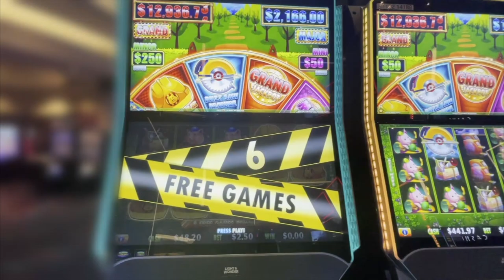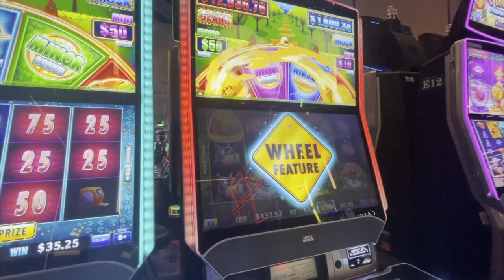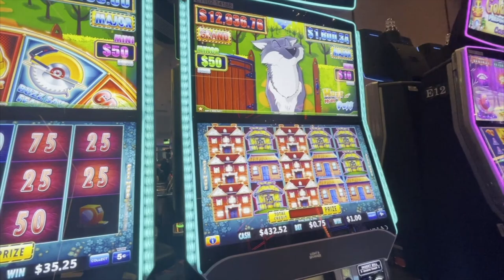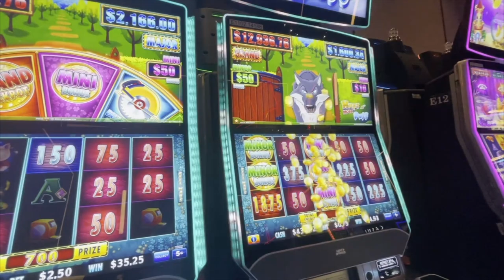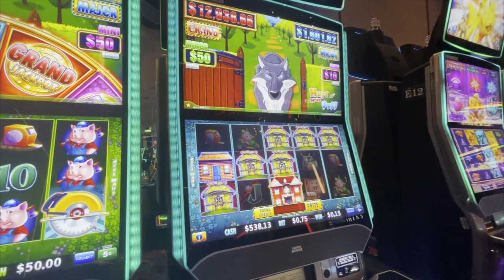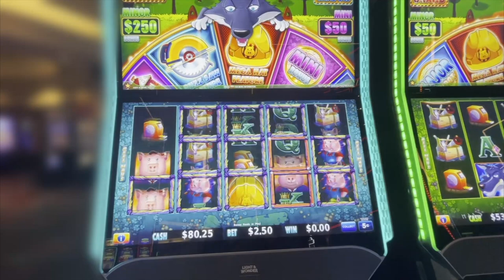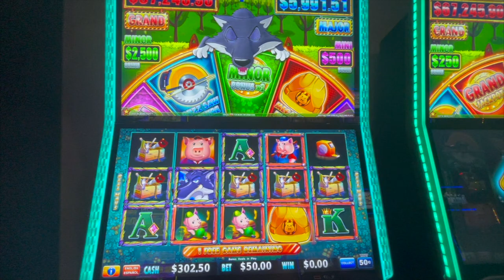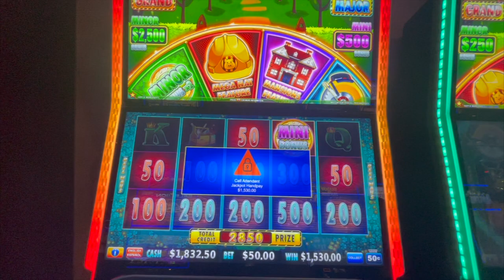HIGH BET JACKPOT during another Bonus Compilation on Huff N More Puff! - JackPot Nay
Hey friends! We've got a Compilation of great Bonuses with a JackPot on Huff N More Puff for you to watch today, I hope you enjoy!